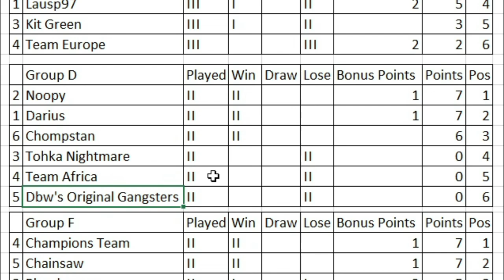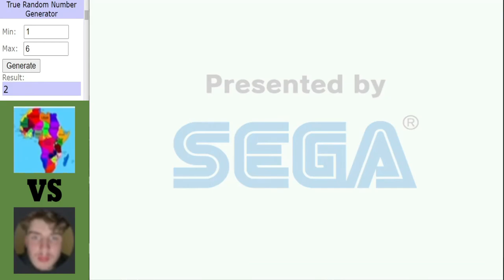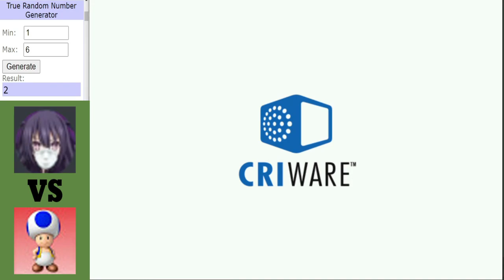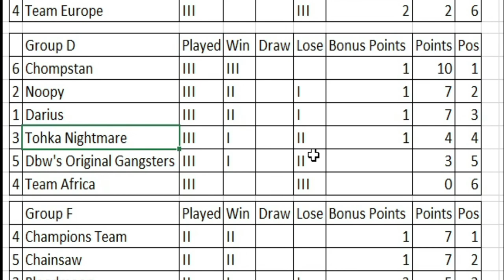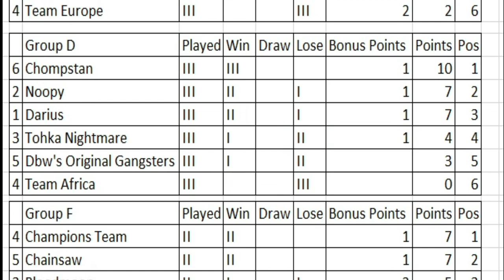Dinosaur King Arcade | Grand Tournament 2021 | Group Stage | Group D | Round 3 Matches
Dinosaur King Arcade | Grand Tournament 2021 | Group Stage:
Group D getting a bit interesting with the top 3 all have a great chance to book their place in the last 32 while the bottom 3 fight to get their 1st win of this tournament, A big game 1st between team africa and Dbw with both of them winless, A chance also for darius or chompstan to secure their last 32 spot when they face eachtoher and then another big match between table topping Noppy and winless Tohka.